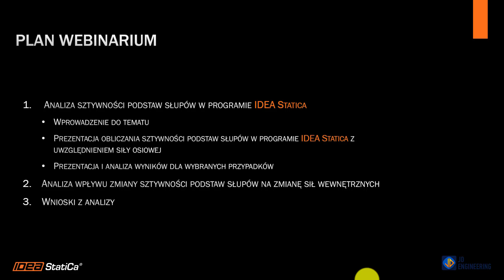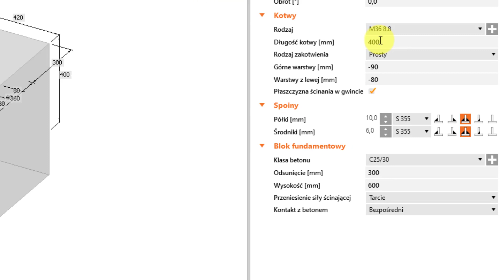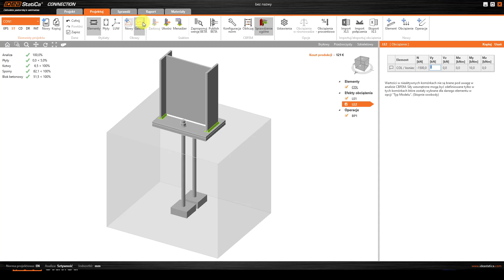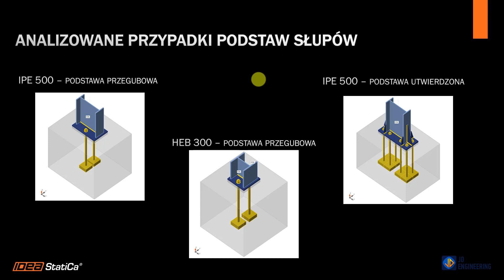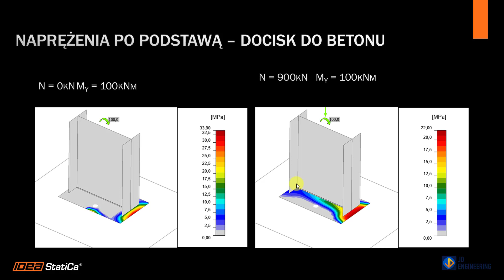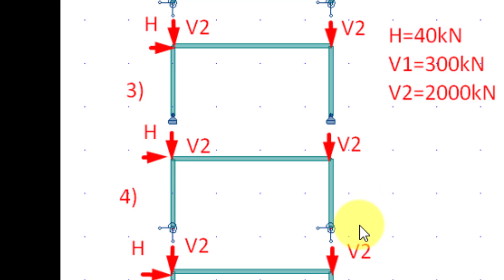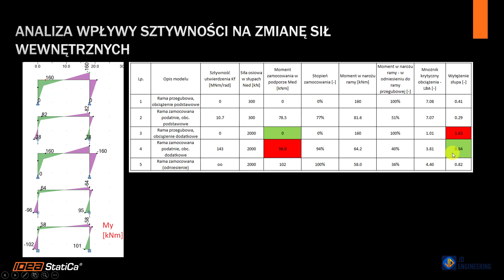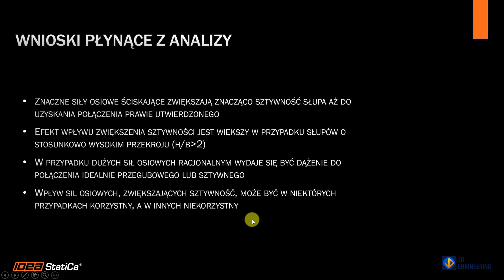EW6- ODS Krzysztof Kozieł - Wyznaczenie wpływu sił osiowych na sztywność podstawy słupa stalowego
Nagranie pochodzi z cyklu webinarium  IDEA StatiCa Expert Webinar VI edycja z 17 listopada, zorganizowanego przez firmę JD Engineering.

Film został nagrany dzięki uprzejmości firmy Optimal Design of Structures Krzysztof Kozieł.
Nagranie porusza tematykę związaną z analizą sztywności podstawy słupa.